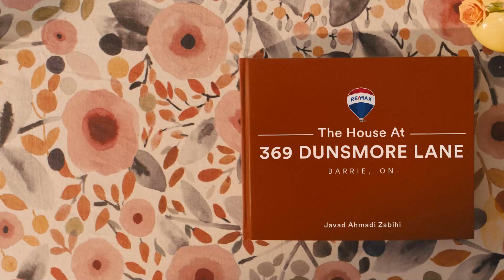House for First Time Home Buyer in Barrie, Ontario